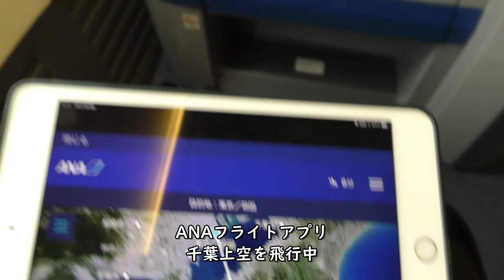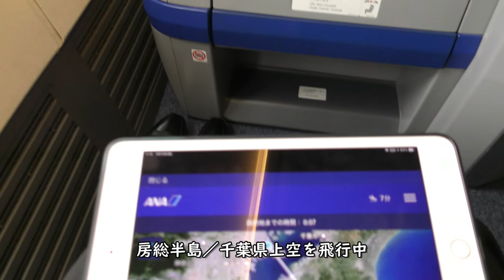【着陸態勢アナウンス】千葉・房総半島上空／ANA794大分空港→羽田空港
ANA794便大分空港→東京羽田空港、B737-800(JA77AN)前方プレミアムクラス席より撮影した千葉・房総半島上空／着陸態勢アナウンス映像です。

【撮影機材】
Panasonic 4K VZX990M 64GB HC-VZX990M-W
4K ビデオカメラ VZX992M

Everyday Update!